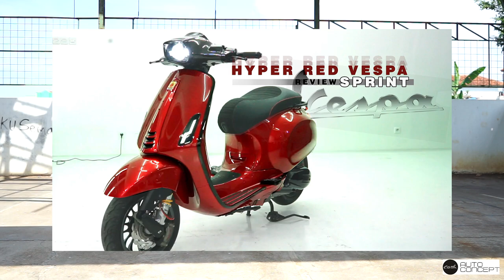FINISH PROJECT MODIFIKASI SUZUKI IGNIS SUMO R | Langsung Tampil Beda dengan Cat Special Dari Kami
Helo Fam!

Ini adalah salah satu karya yang baru baru ini kami selesaikan. Berbeda dengan Ignis Sumo R yang lain, Mobil ini sudah kami siram dengan cat khusus yang mempunyai Colour Effect seperti Chroome. Untuk liat detail nya, boleh tonton sampe habis ya.

Enjoy The Show and Be the Best On Earth!